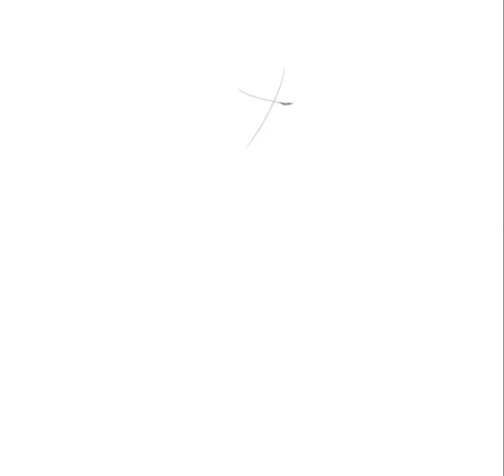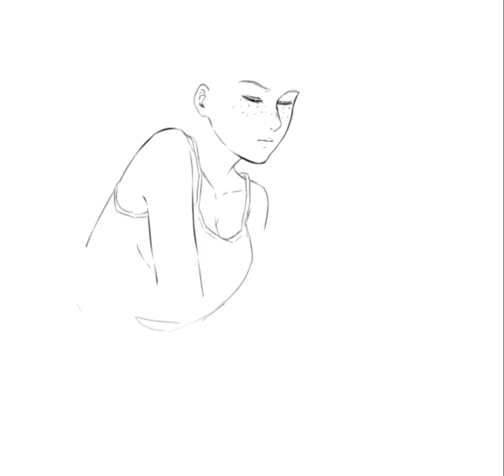Timelapse ✨✨ Rachel/Tower of God ✨✨ Clip Studio Paint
Sketch color
Real time: 4h (approximate)
Song: 星瞬～Star Wink～
Artist: Anly

My favorite character of Tower of God
Yes, I'm up to date with the webtoon